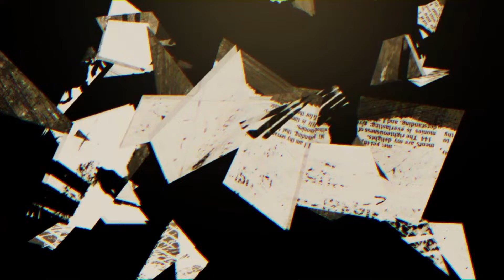Breaking Point | Part 5 | Pastor Aaron Rios | Word of God Ministries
Date: October 29, 2023
Title: Breaking Point | Part 5
Speaker: Pastor Aaron Rios
Location: Word Of God Ministries

To support WOGM continue to preach Jesus as the manifested Word of God and reach more people, in more places and in more ways all around the world

It is the vision of Word of God Ministries (WOGM) to preach Jesus as the manifested Word of God! Our passion is to share the love of God to all people, to spread the hope of the gospel, and the power of faith to more people, in more places, in more ways than ever before.
We strive to answer the call given in Nehemiah 2:20, “The God of heaven, He will prosper us; therefore we His servants will arise and build.”

Word Of God Ministries (WOGM) is led by Pastor James A. McMenis and based in Shreveport, Louisiana, USA.